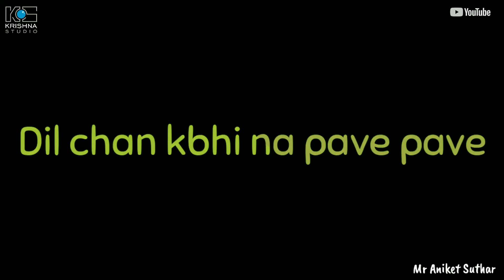Babln hu Tara Tu jaan hai na meri || love song || WhatsApp status video || black screen